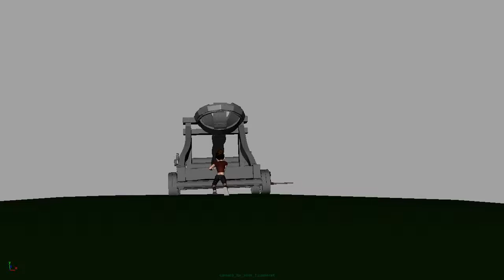Feedback Animation pass full new